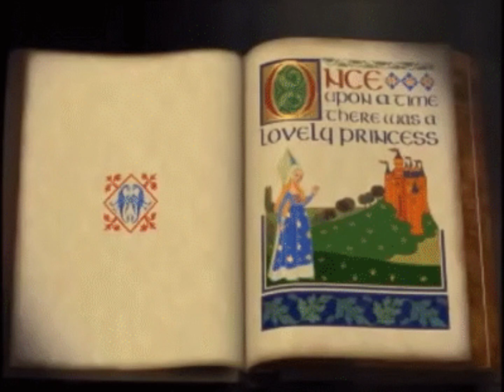Plush Skits 88: STORYTIME WITH ShReK